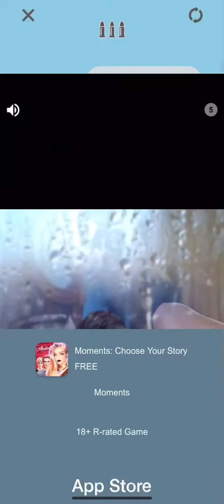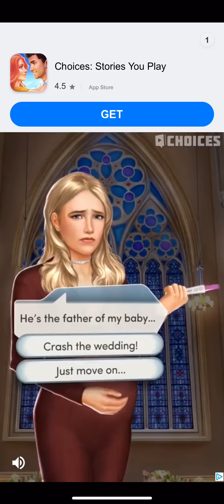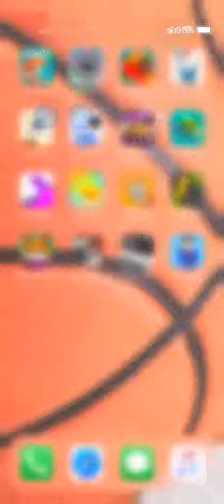Me bullet gameplay part 1